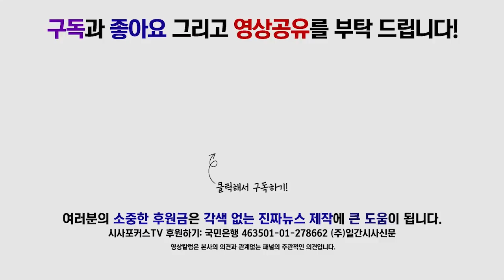한선교한테 혼나는 박양우…대체 시급성이 어디있어?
19년 7월 5일 열린 문화체육관광위원회 전체회의에서 자유한국당 한선교 의원이 발언하고 있다.